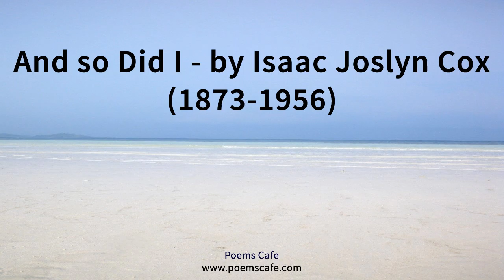And so Did I by Isaac Joslyn Cox 1873 1956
Please thumbs up this video if you like it :)

All videos on this channel are productions of poemscafe.com